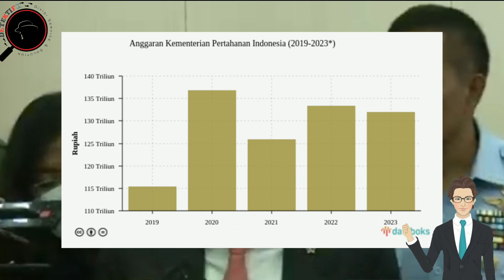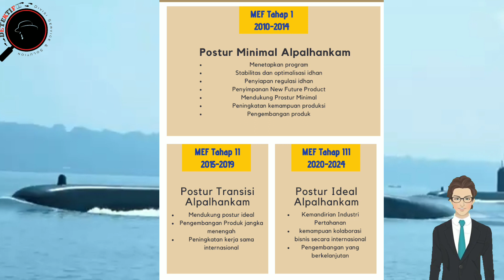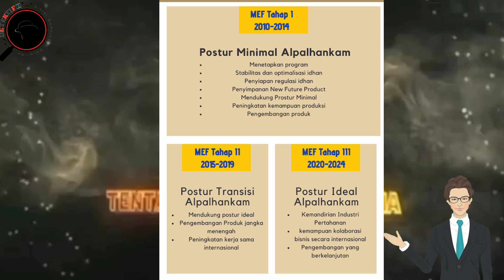Fantastis!! Kementerian Pertahanan Ajukan Anggaran 350 Triliun Untuk Tahun Anggaran 2024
Anggaran pertahanan, yang di ajukan Kementerian Pertahanan untuk tahun 2024 mungkin akan menjadi yang terbesar dalam sejarah.

Meski pagu anggaran yang tersedia tak mencapai setengahnya, Kemenhan ajukan anggaran Rp 350 triliun untuk tahun anggaran 2024.
Dengan pagu sebesar itu, diakui sulit bisa mencapai esensi kekuatan minimum alutsista.
Jumlah itu diperkirakan mencapai tiga kali lipat dari anggaran Kemenhan sebelumnya di tahun 2023.
Dengan kondisi itu, pemenuhan kebutuhan pokok minimum alat utama sistem persenjataan atau minimum essential force yang ditargetkan tuntas pada 2024 semakin jauh dari harapan.

Kementerian Pertahanan mengajukan anggaran tersebut dalam rapat kerja dengan Komisi I DPR di Kompleks Parlemen, Jakarta, Rabu (7/6/2023).
Selain pengajuan anggaran 2024, rapat juga membahas tentang rencana kerja Kementerian Pertahanan 2024, realisasi anggaran tahun 2023, serta isu aktual di antaranya soal Papua.

Muhammad Herindra menjelaskan, pihaknya mengajukan anggaran berdasarkan rencana kebutuhan sebesar Rp 350 triliun. Sejumlah dana itu akan dibagi untuk Kementerian Pertahanan, Mabes TNI, TNI AD, TNI AL, dan TNI AU. Akan tetapi, dari pengajuan itu, hanya sekitar 40 persen yang akan diberikan. Sebab, pagu indikatif anggaran pertahanan yang dikeluarkan sekitar Rp 123 triliun.

Dengan pagu anggaran tersebut, Herindra tidak memungkiri bahwa pemenuhan kebutuhan pokok minimum alat utama sistem persenjataan (alutsista) atau minimum essential force (MEF) sulit untuk diwujudkan.
 berdasarkan rencana awal, MEF harus terpenuhi 100 persen pada 2024. Mengacu data yang dipaparkan dalam Rapat Pimpinan TNI 2023, Februari lalu, capaian MEF dari tiga matra TNI adalah 65,06 persen.

Kepala Center for Intermestic and Diplomatic Engagement (CIDE) Anton Aliabbas melihat, pengajuan anggaran yang jauh lebih tinggi ketimbang pagu anggaran tahun sebelumnya merupakan upaya Kemenhan untuk mengubah pagu indikatif yang sudah ditetapkan.
 Melalui hal itu, diharapkan pagu anggaran masih bisa berubah setelah diusulkan melalui DPR.

Menurut Anton, pagu anggaran yang dialokasikan pemerintah jelas masih kurang untuk membangun kekuatan pertahanan yang optimal.
Akan tetapi, tidak mudah bagi pemerintah untuk memenuhi semua anggaran pertahanan karena harus membagi perhatian dengan bidang lain. Selain itu, sektor pertahanan juga terlihat tetap menjadi prioritas pemerintah.

”Alokasi anggaran pertahanan 2024 adalah yang terbesar kedua setelah anggaran PUPR (Pekerjaan Umum dan Perumahan Rakyat). Artinya, di tengah keterbatasan sumber daya yang ada, Presiden Joko Widodo masih tetap mengutamakan sektor pertahanan,” kata Anton